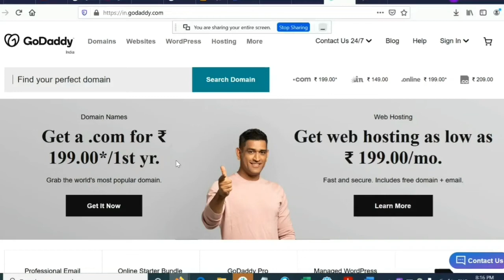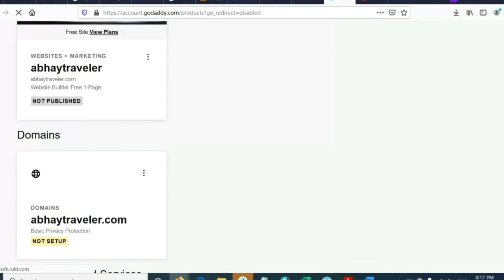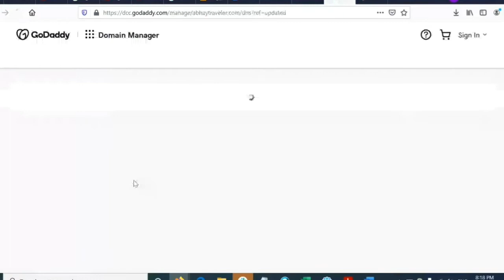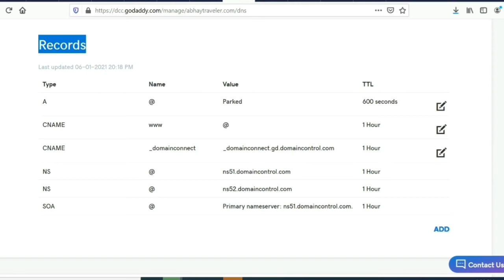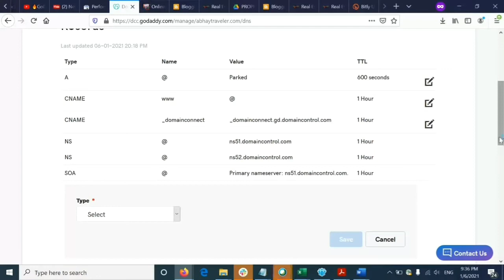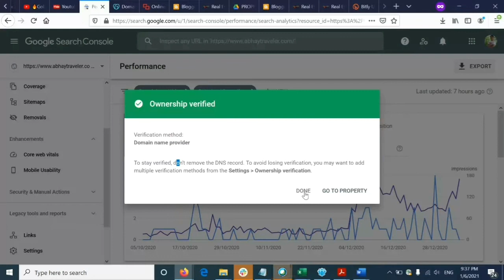How to Change GoDaddy Nameservers | Verify Domain Ownership Via DNS Record |Nameservers in Registrar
How to Change GoDaddy Nameservers Also Verify Domain Ownership Via DNS Record . How to  Change nameservers in Registrar like Godaddy

free website
website builder
wix
weebly
squarespace
godaddy
wordpress
edit DNS
manage godaddy domain
pointing your domain name
domain name servers
name servers
edit name server
edit dns settings
godaddy dns settings
godaddy dns
backstageincome
backstage income
money on the side
Wordpress
wordpress training
wordpress tutorial
wordpress for beginners
wordpress for beginners tutorial
wordpress for beginners training
wordpress for dummies
how to configure DNS settings
how to update DNS settings
how to configure DNS settings in godaddy
how to update DNS settings in godaddy
godaddy
dns
dns training
dns tutorial
dns for beginners
dns for dummies
Tedtalk
Mashhapp
Tedtalkx